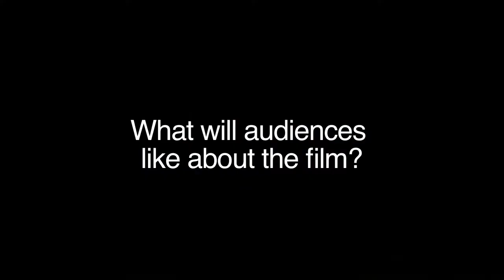Backyard Ashes - Felix Williamson Interview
"Where legends are born"

Backyard Ashes is an entertaining family film that uses the famous Australian past time of backyard cricket as an analogy for the bitter sporting rivalry between England and Australia.

Dougie Waters loves nothing more than a weekend barbie and cricket match with his mates. But his paradise on earth is destroyed when his best mate and neighbour Norm is forced to leave town and their new boss, a pompous English administrator called Edward Lords, moves in.

The animosity between the two peaks during one fateful backyard cricket match when Dougie hits a ball that accidentally stuns Edward's prize winning cat, Dexter. The cat falls into the roaring BBQ and is instantly incinerated, leaving only ashes.

Dougie's son captures footage of the unfortunate event on camera and it is uploaded onto YouTube where the video instantly goes viral! The idea of a backyard cricketing challenge is hatched, with the winner keeping the ashes of Edward's deceased cat, Dexter. The two teams battle it out in the greatest game of backyard cricket ever for the Backyard Ashes.